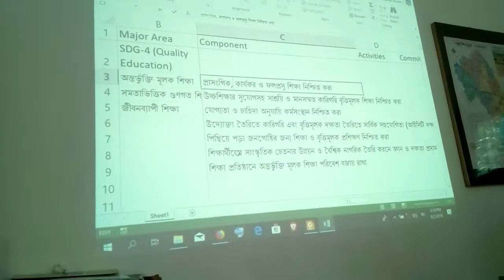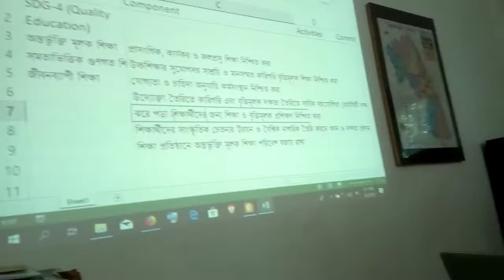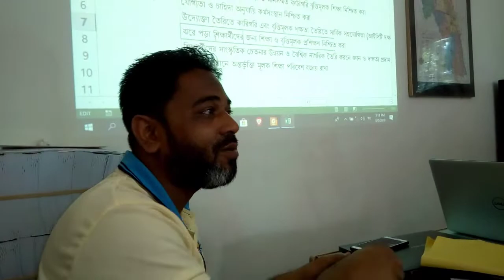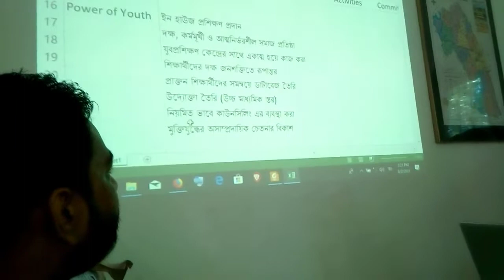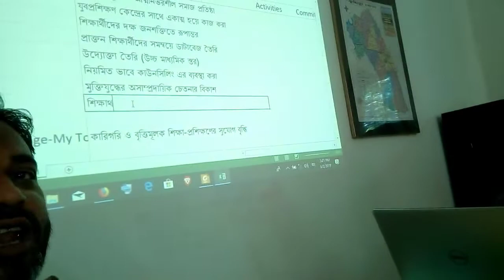প্রিয় অভিজিৎ স্যারের সাথে কুমিল্লা’র অ্যাম্বাসেডর শিক্ষকদের দিনভর ওয়ার্কশপ-ভিডিও 01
প্রিয় দর্শক,
a2i এর কর্মকর্তা, শিক্ষক বাতায়ন ও মুক্তপাঠের সাথে জড়িত সকল শিক্ষকদের প্রিয় অভিজিৎ সাহা স্যার গত 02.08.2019খ্রি. এসেছিলেন কুমিল্লায়। অ্যাম্বাসেডর হিসেবে একজন শিক্ষকের আগামী েএক বছরের করণীয় কী তা নির্ধারণ বিষয়ক ওয়ার্কশপ চলল সারাদিন।
ওয়ার্কশপের চুম্বক অংশ নিয়ে আমার তিনটি ভিডিও ধারাবাহিক ভাবে প্রকাশ করা হবে।